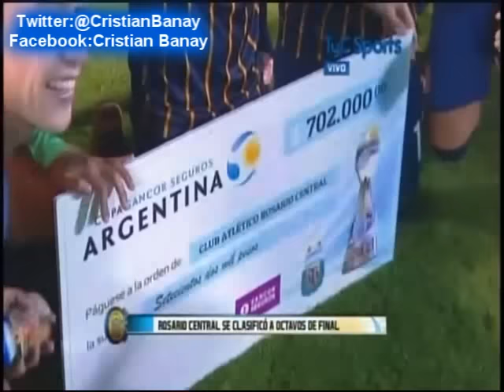Atletico Rafaela 2 Rosario Central 2 (1-3) (Relato Ezequiel Cssse) Copa Argentina 2016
Los goles del partido con relato de Ezequiel Casse LT3 Am 680 Rosario